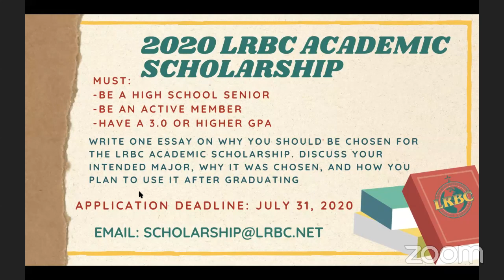LRBC Prayer Meeting and Community Conversation with Dr. Wayne Riley, President of SUNY Downstate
Lenox Road Baptist Church
Join us every Sunday at 11am and Wednesday at 7pm for our Virtual Church services!